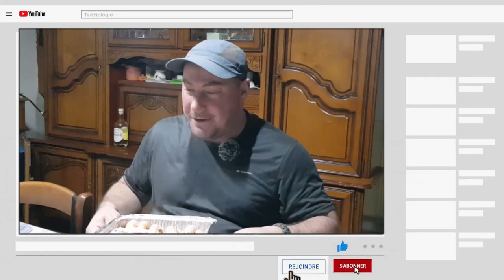langoustines , la recette INRATABLE !!!